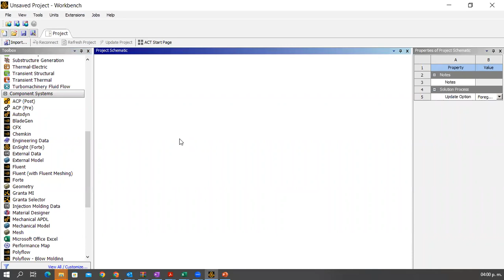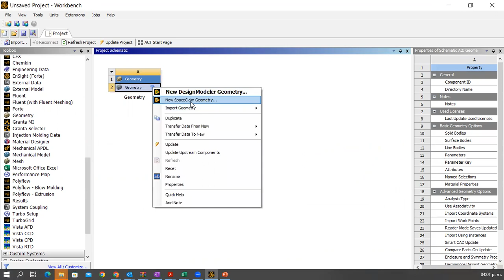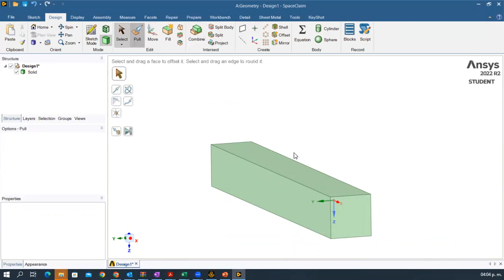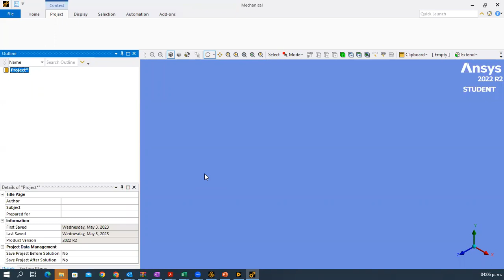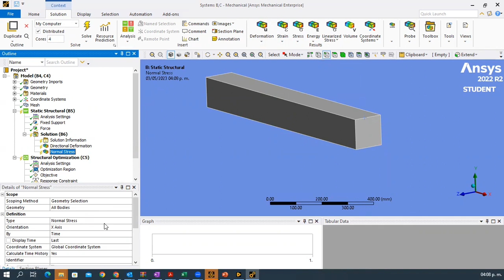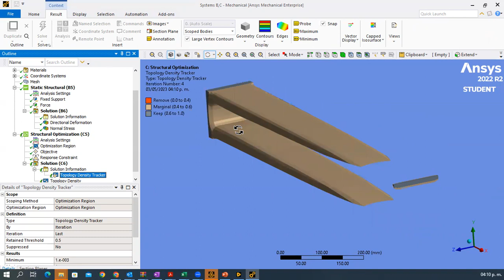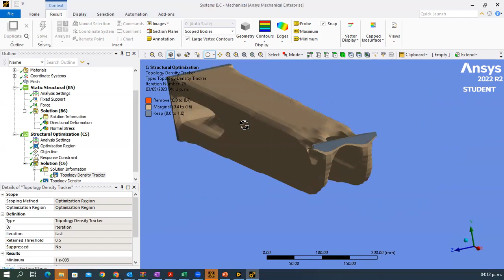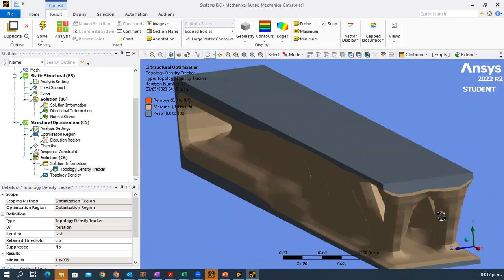Ansys 10: Topology Optimization with Ansys Workbench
Tutorial introducing:
- Structural optimization module
- Basic Set-up
- Modification of exclusion region
Take into account that this beam was loaded on the upper line of its free end. The beam of the next video, however, was loaded on the whole surface.